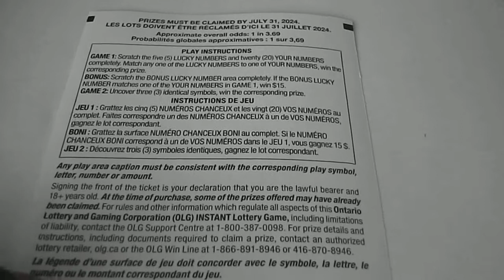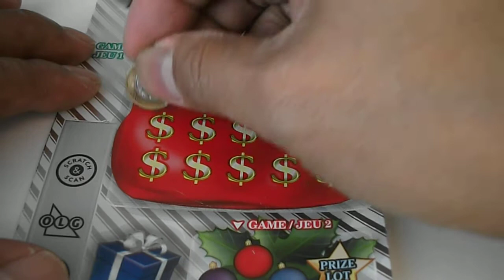2021-11-01 OLG #2281 $3 Holly Jolly Jackpot #001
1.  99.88% of the prizes are for $30 or less.
2.  Expect 61.1% back from these $30 or less prizes.
3.  Highlight prize is the $12 prize with 1 in 28.0 odds.
4.  Odds of winning in Game 2 at 1 in 19.0.
5.  Only 1,022 tickets out of 3.10M are for prizes greater than $30.